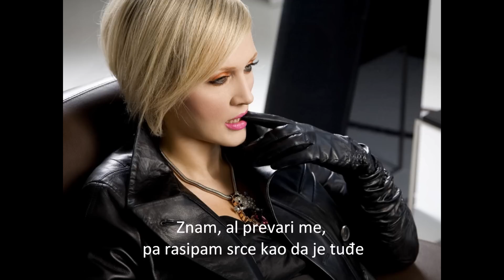VANNA - Ljubav putuje pod lažnim imenom (audio)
Poslušajte Vannin najavni singl novog albuma "Sjaj".